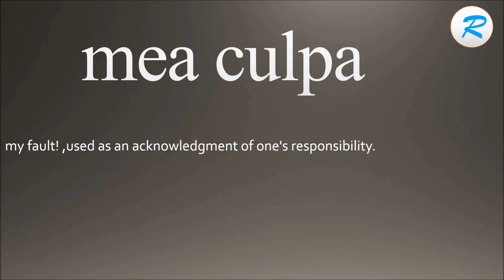How to pronounce mea culpa